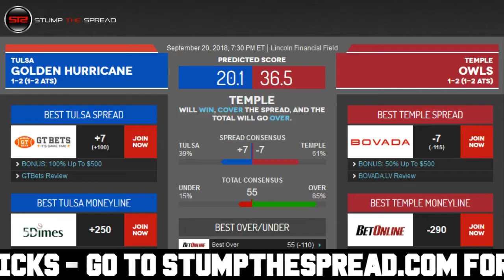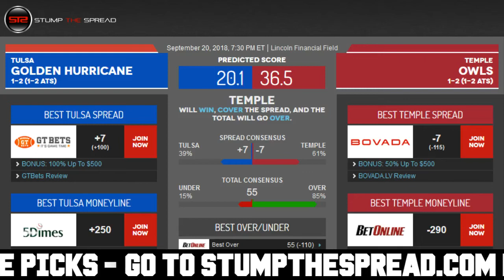9/20/18 Free NCAAF Picks Today Week 4 - College Football Picks Today ATS Tonight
StumpTheSpread Link To More Picks - NCAAF CollegeFootball FreePicks NCAAFPicks SportsBetting - September 20th 2018 (9/20/18) Thursday - Free College Football Picks Against The Spread for Today for Tonight This Week - Week 4 College Football Picks.

NCAAF Picks of the day - Thursday September 20, 2018 - 9/20/2018 ats - against the spread predictions. For free and premium picks, parlays, predictions, against the spread, ats, today, tonight, this week, in the MLB, NCAAB, NCAAF, NFL, NHL, and NBA please check out

In this video I talk about what I feel might be one of the better NCAAF value picks straight up moneyline for the day, or against the spread ats or total over/under. In these videos I discuss one of the better value plays after I finish writing my 5-15 daily matchup articles for the day in college football.

Free NCAAF Pick: Tulsa Golden Hurricane vs. Temple Owls